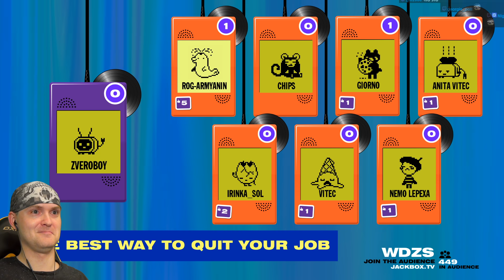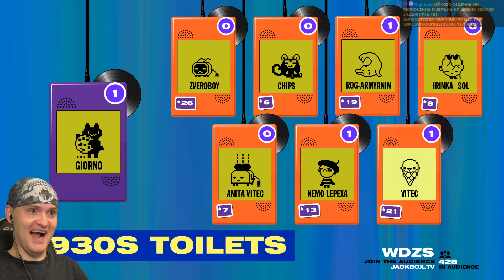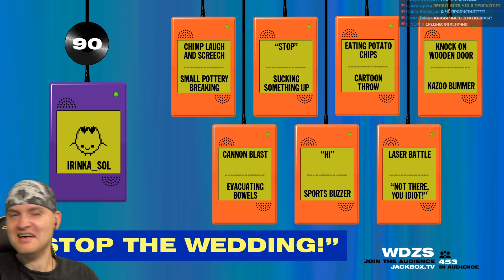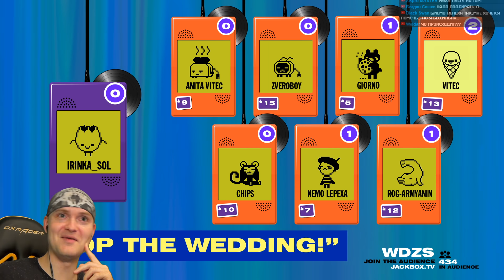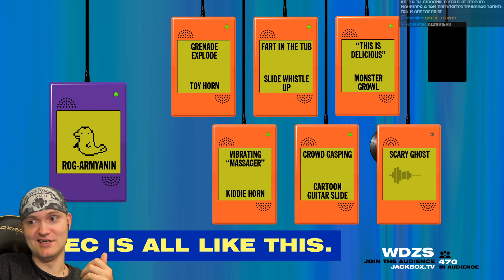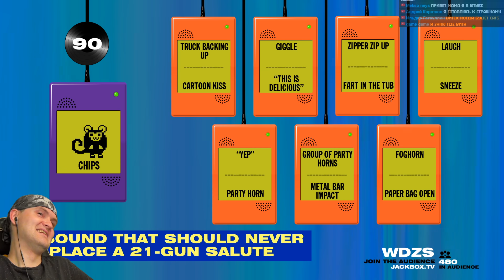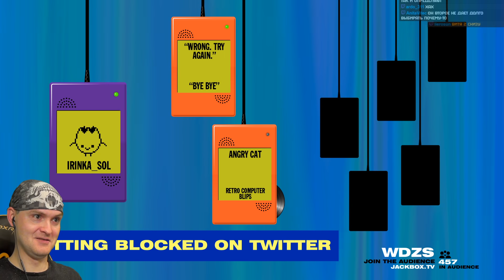КАК ПУКАЕТ РУСАЛКА? ► EarWax JackBox Party Pack 2. Звукварь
Игра Jackbox Party Pack 2 обзор, прохождение и реакция на русском. Звукварь. Earwax. Очень смешная игра по сети для компании